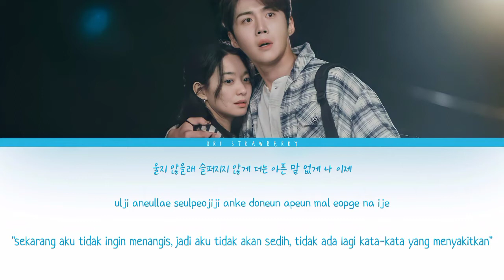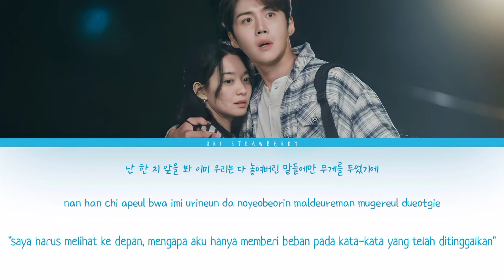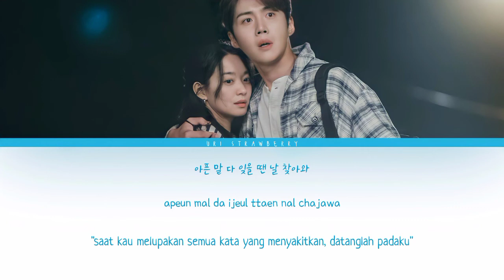Choi Yu Ree (최유리) - Wish (바람) Hometown Cha Cha Cha (갯마을 차차차 OST part 4) Lyrics Indo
Hi terimakasi sudah menonton video ini maaf jika ada kesalahan ketik dan terjemahan.